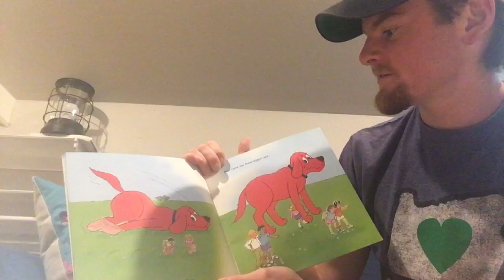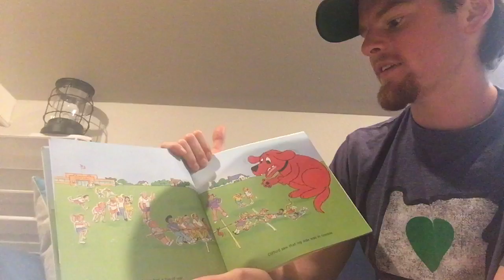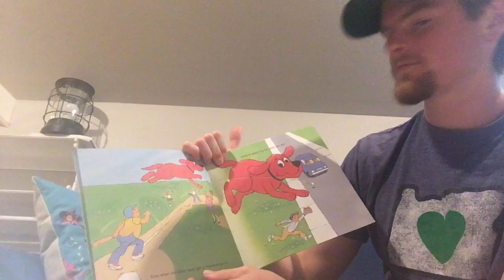University of Notre Dame Track & Field- Carter Cheeseman reads Clifford and the Sports Day